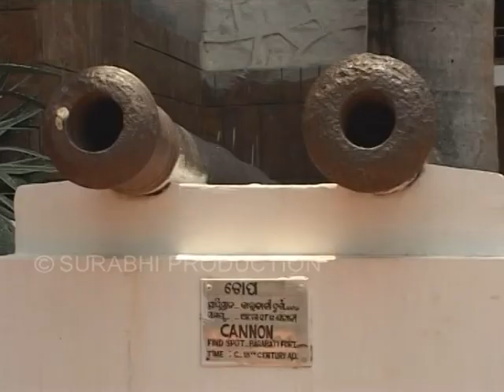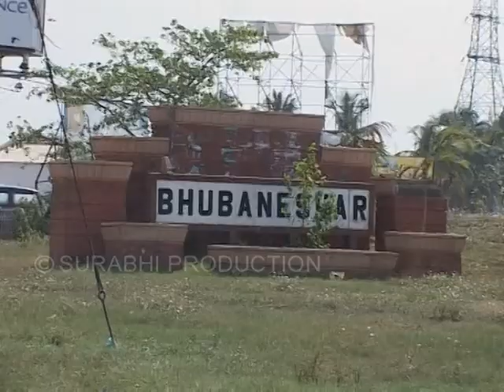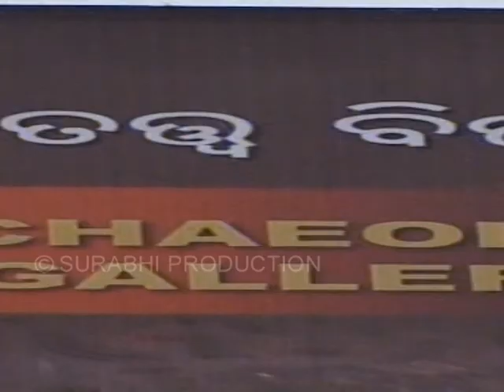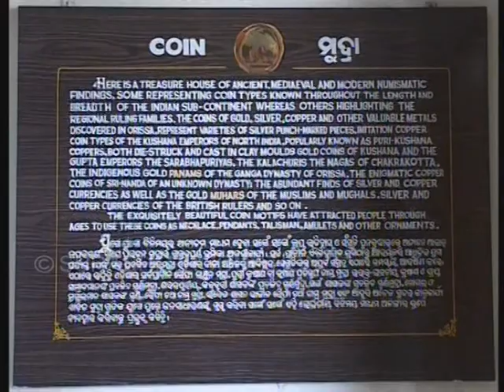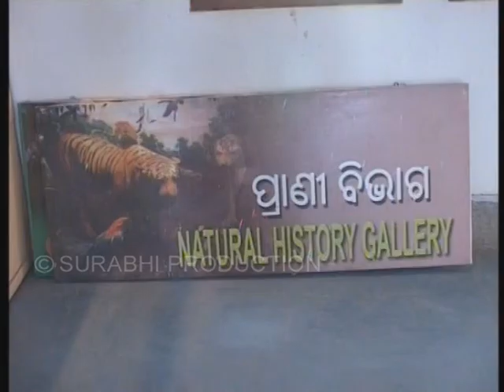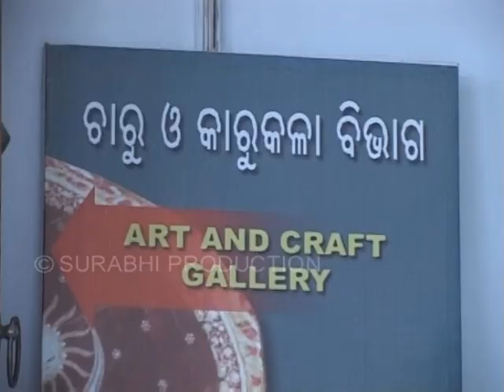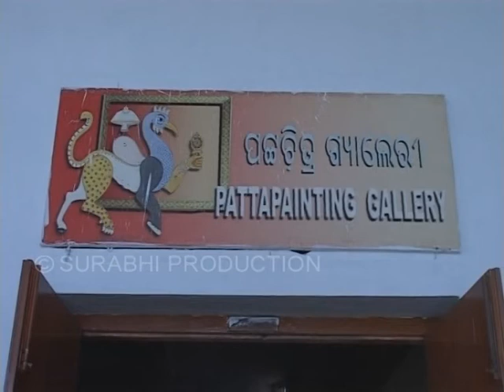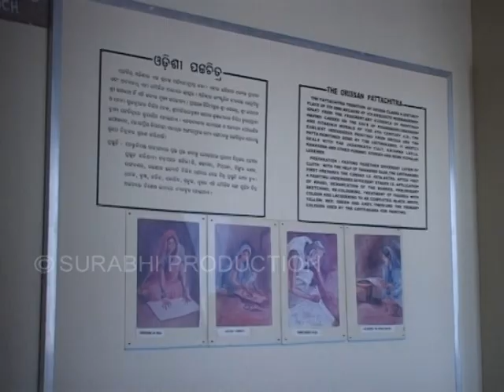Odisha State Museum